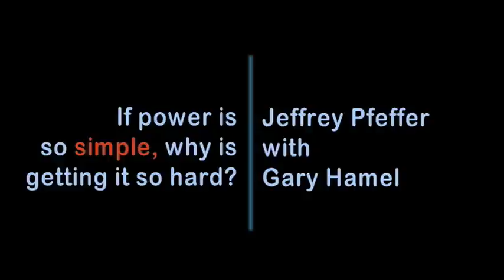Jeffrey Pfeffer: If Power is So Simple, Why is Getting it So Hard?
MIX Maverick Jeffrey Pfeffer says one of the prices of power is the great amount of focus of attention, energy, and effort required.

The MIX (Management Innovation eXchange) is the world's first open innovation project aimed at reinventing management. On the MIX, impassioned innovators from around the world are working together to create organizations that are as resilient, inventive, and inspiring as the people who work within them.

It's time to reinvent management. You can help.